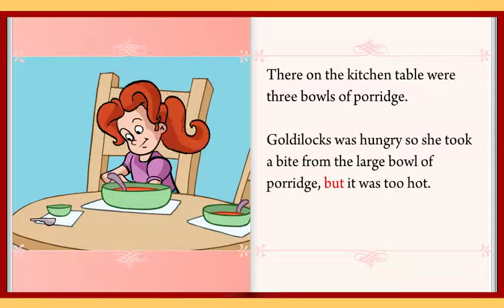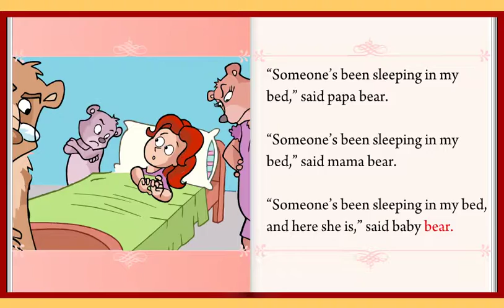Goldilocks and the 3 Bears